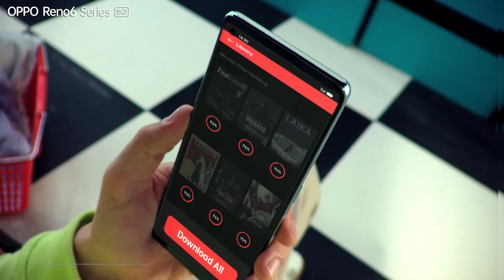Reno6 Series | KSP Videos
Experience top-notch camera and performance features in the new OPPOReno6 Series.

Capture stunning photos and videos with the Bokeh Flare Portrait and Portrait Beautification Video and enjoy fast connectivity with 5G connection and VOOC Flash Charge.